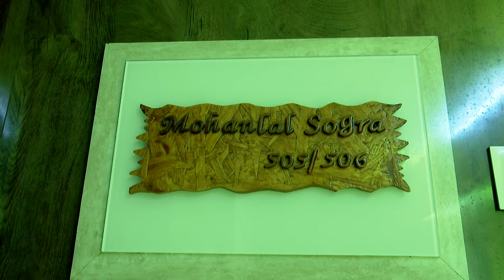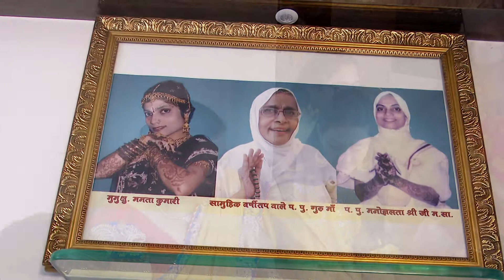Rishika haldi Sagpath